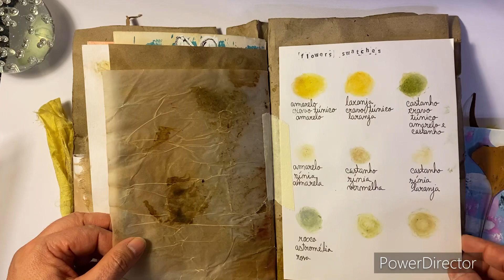Flower Journal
I made this Journal for the challenge Magical Flowers. A challenge hosted by @FranciscaNunes . It’s a Journal on wip.